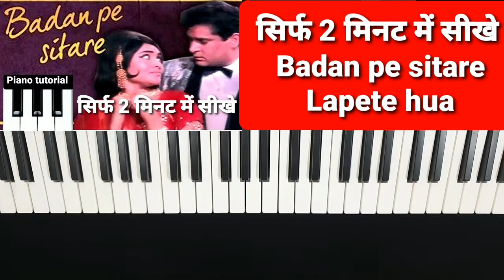Badan pe sitare lapete hue piano tutorial@Red chillies entertainment#shammikapoor#mohmmadrafi#prince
This original song is from bollywood movie prince sung by mohammed rafi. I knowledge the composer of this song is shankar jaikishan.I am just playing piano cover of this song for tutorial purposes.